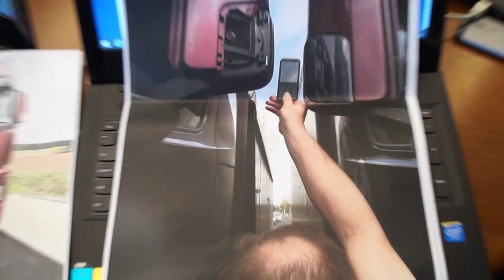Droga do Mikorzyna mocno zwężona